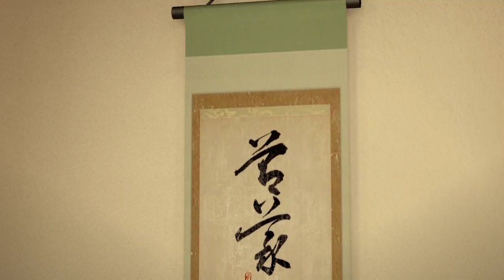Yakuza 0 playthrough pt100 - Back to Majima!/The Man Behind It All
This is my playthrough of Yakuza 0 on the PS4, with live commentary.